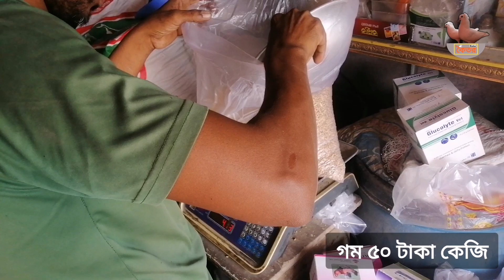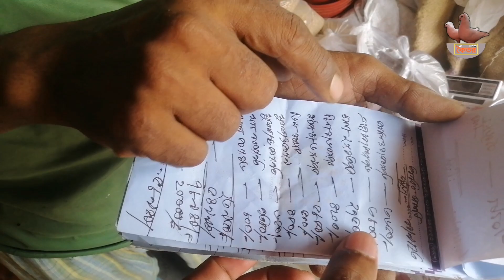আজকের বাজারে কবুতরের খাবার দাম!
কবুতরের খাবার দাম নিয়ে বর্তমান সময়ে কবুতর প্রেমিদের অন্যতম মাথা ব্যাথার কারণ। আজকে আমরা জানবো বর্তমানে কবুতরের খাবার বাজারের অবস্থা বা খাবারের সর্বশেষ দামের হালচাল।

ধন্যবাদ,
কৈতর।

▶️ পানির পাত্র কি কবুতরের ডিম নষ্ট হওয়ার কারণ? Water Pot Equal to Spoil Pigeons Eggs! 🤔 | কৈতর | Koitor

▶️ সর্বনাশ এড়াতে ঝড় বা বৃষ্টির পূর্বে কবুতরের প্রতি বিশেষ যত্ন নিন | Pay Head to Your Beloved Pigeons

▶️ কবুতর আর নরম ডিম দিবে না | ১০০% সমাধান | কৈতর | How to Solve Pigeons Soft Eggs Problem | Koitor

▶️ যে ৪টি বিষয় মেনে চললে কবুতর আর ডিম নষ্ট করবে না | Follow 4 Instructions Pigeons Never Spoil Eggs

▶️ কবুতরের বাচ্চা দ্রুত বড়ো করার উপায় | কৈতর | How to Feed in Hand of Pigeons Baby | Koitor

⚠️ বিশেষ নির্দেশনাঃ
এই চ্যানেলে দেখানো কন্টেনগুলো একান্ত ব্যক্তিগত অভিজ্ঞতার আলোকে তৈরি কোন বিশেষজ্ঞ হিসেবে নয়। পশুপাখির চিকিৎসার ব্যাপারে কোন ভিডিওটি অনুযায়ী কাজ করার জন্য অবশ্যই রেজিস্টার্ড চিকিৎসকের পরামর্শ নিন। কোন ধরণের ক্ষতি হলে চ্যানেল কর্তৃপক্ষ দায়ী থাকবে না।

🎦 Copyright:
Koitor | কৈতর ©️2023